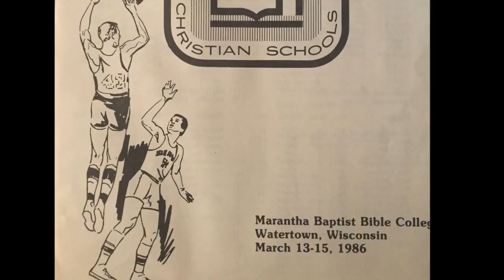Commonwealth Christian School Basketball National Championship March 13, 1986 Game 1 First Half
Commonwealth Christian School Eagles Basketball (Richmond, VA) participating in the American Association of Christian Schools national tournament for the 1985-86 season.  Tournament held at Maranatha Baptist Bible College in Watertown, Wisconsin.  First Round Game versus New Testament Christian School from Newton, Mass.